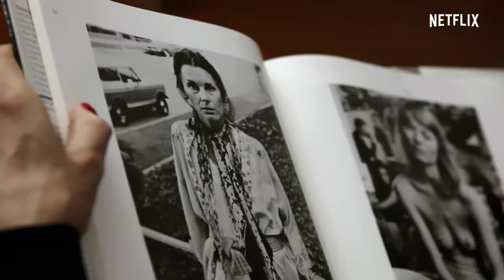Feministerne: Hvad tænkte de? I Officiel trailer I Netflix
Historien om deres fortid har banet vejen for vores fremtid. Netflix' seneste dokumentar fokuserer på kvindebevægelsen i 70'erne gennem portrætter af feminister taget af fotografen Cynthia MacAdams. 40 år senere ser vi på kulturen dengang og nu. Feministerne: Hvad tænkte de? 12. oktober – kun på Netflix